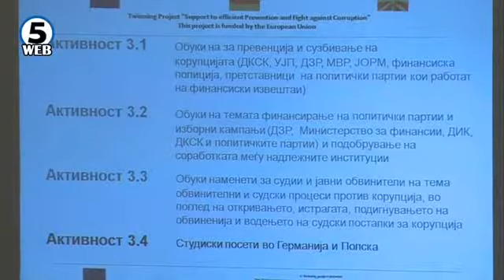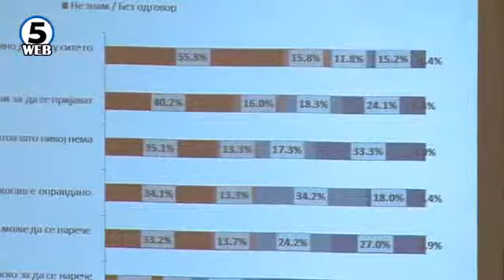Анкета на ДКСК : Судството најкорумпирано